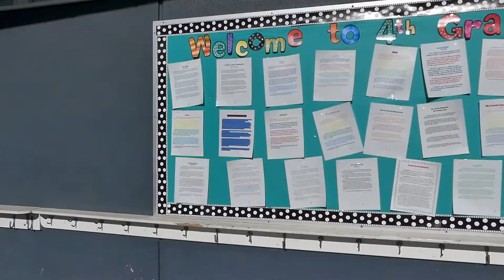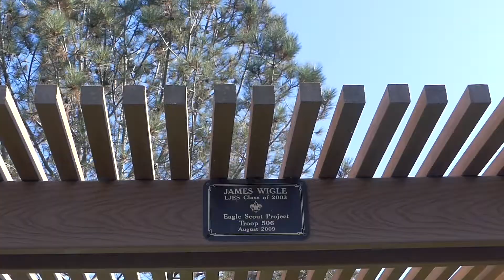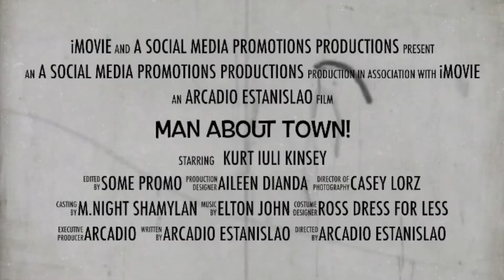La Jolla Elementary Season 2 Episode 1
Season 2 episode 1 is up and running! Enjoy meeting La Jolla Elementary School Principal Donna Tripi and find out what makes this neighborhood school so special. And it is!!!